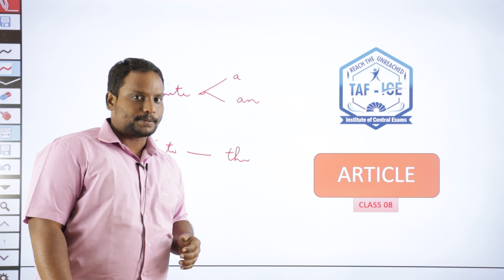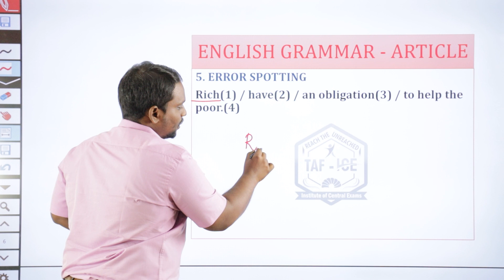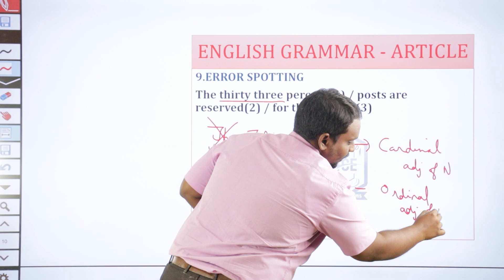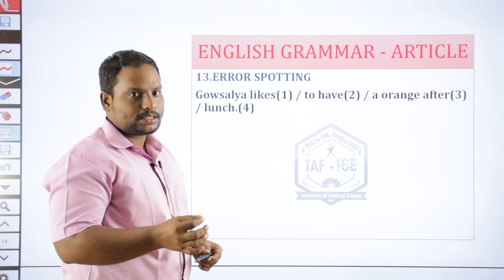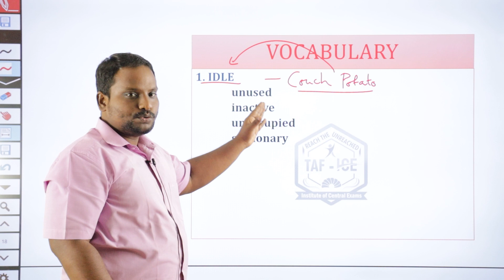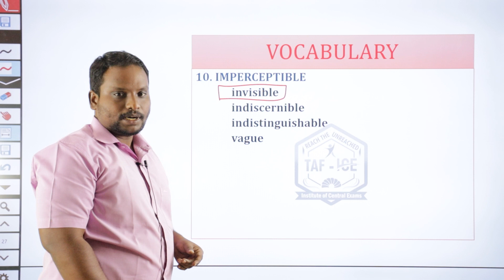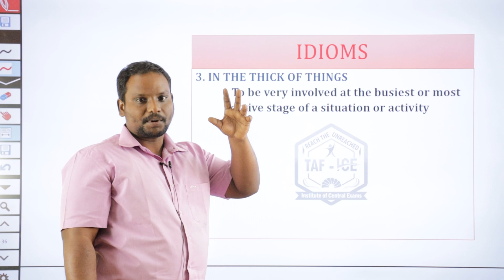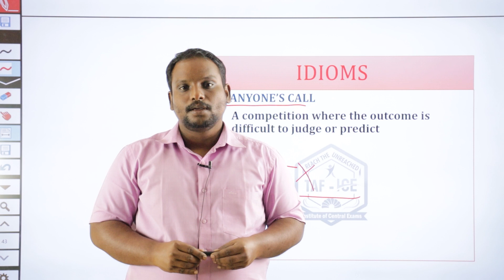SSC & BANKING 2024 |🔥 ARTICLE 🔥| PARTS OF SPEECH | VOCABS , IDIOMS | 15 QUESTIONS | TAF CENTRAL🔔